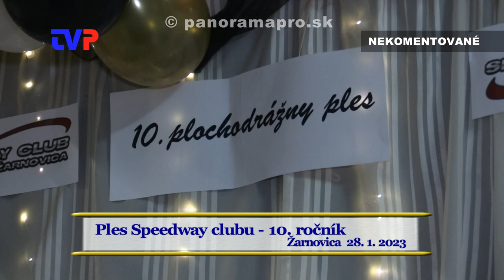Ples Speedway clubu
Zostrih najzaujímavejších momentov z 10. ročníka plesu priaznivcov, sponzorov a fanúšikov plochej dráhy.